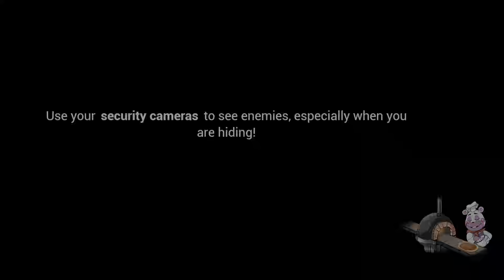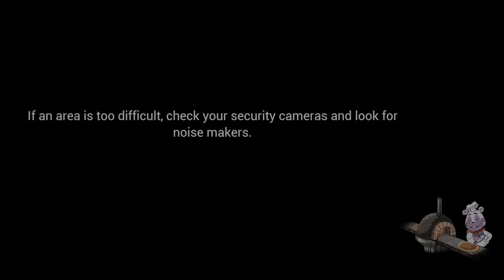FNAF: Security Breach | Part 10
rip chica